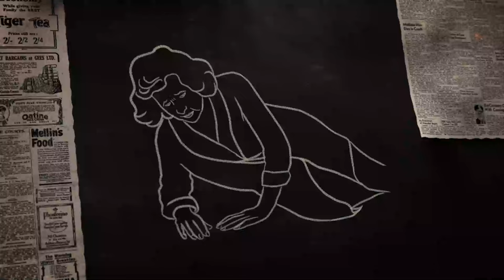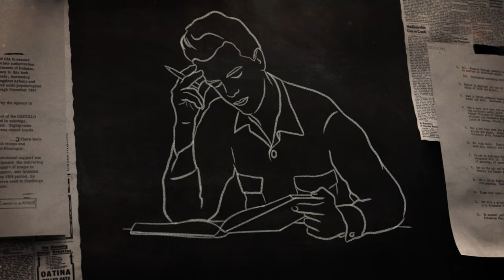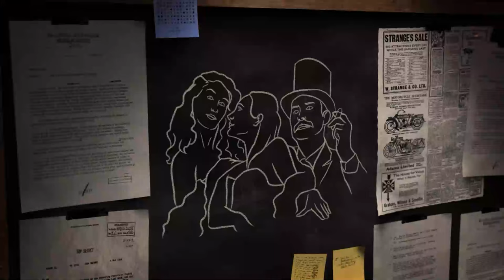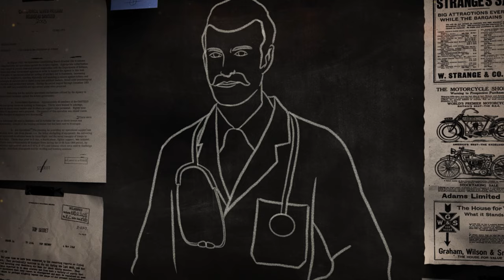O Médico Serial Killer | Thomas Neill Cream (Documentário Criminal)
• Créditos
Roteiro | @alexanderbertoti
Rev. do texto | @carolinarussif
Direção | @bryan.emme
Ilustrações | @carolinarussif
Assistência de câmera | @tollledo
Edição | @iago_russi

criminalisinvestigationecdossos